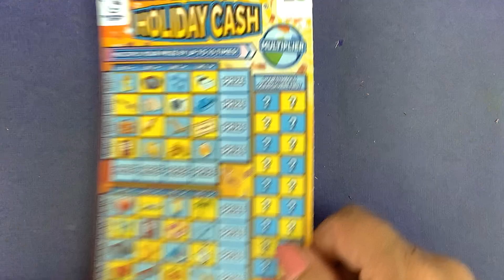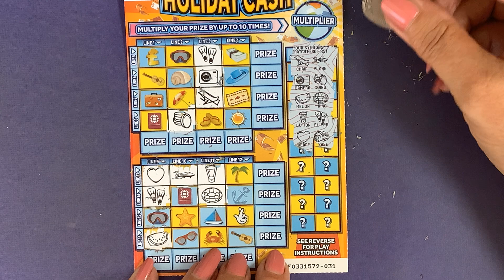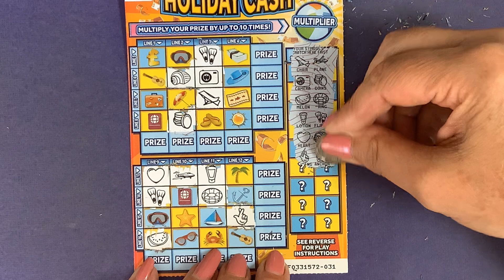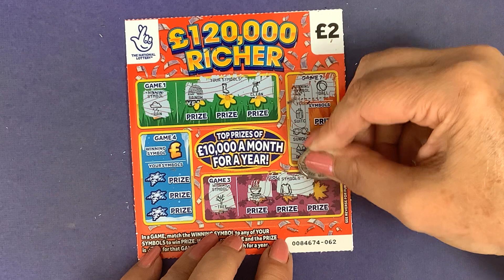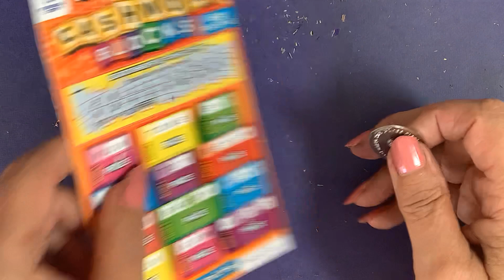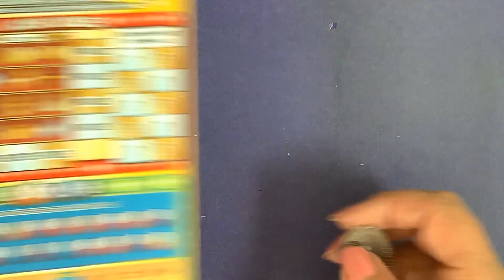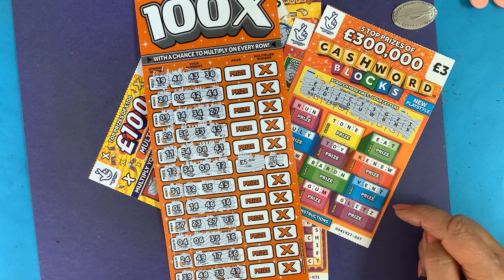🙏🤗 OMG thank you so much @kirkblackham for the amazing super thanks, can we find any big wins 🙏🙏🤗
🙏🤗 OMG thank you so much @KirksScratchCards  for the amazing super thanks , with the £20 we have a mix of  £5, £3 cards and £2 cards, they are 100X, Holiday Cash, 3 in 1,  £130k Richer, £100 Multiplier, Cashword Blocks , six of the UK National Lottery scratch cards , massive THANK YOU 🙏 again for the very generous Super Thanks donation to my channel Kirk 🤗🤗